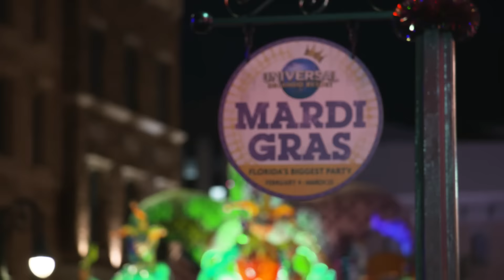Sneak Peek of 6 New Parade Floats at Universal Mardi Gras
This year’s Mardi Gras parade features six new floats themed to mythical creatures.

For 50 nights, you can catch dozens of colorful beads as festive floats and spectacular performers parade through the streets of Universal Studios Florida. And on select nights, you can catch big-name headliners live in concert. It’s the biggest party of the year – and everyone’s invited!